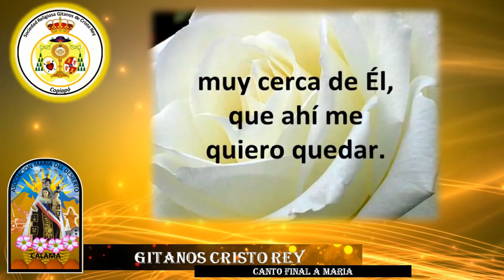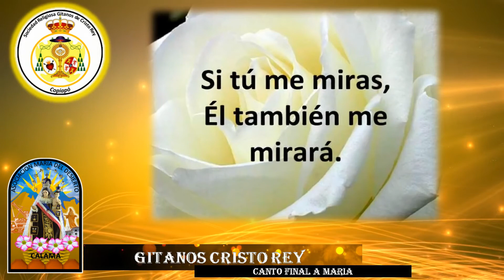Preparando Nuestros Altares - Signo de la Luz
Gitanos de Cristo Rey
Asociacion María del Desierto el Loa Calama